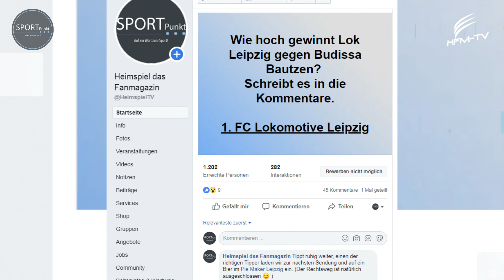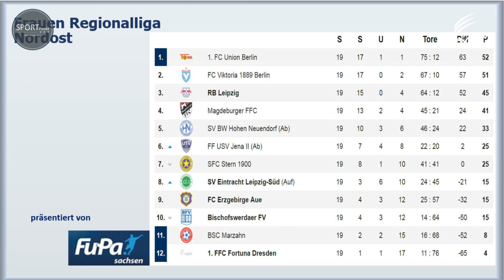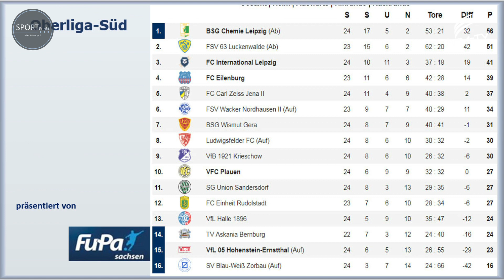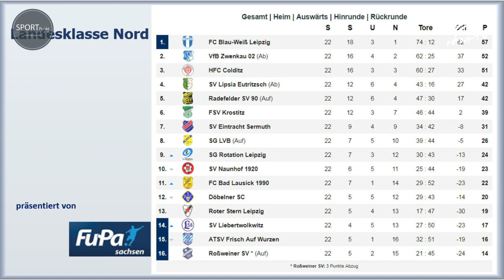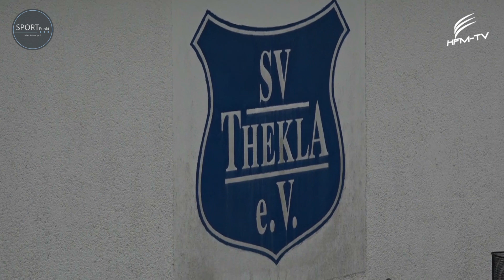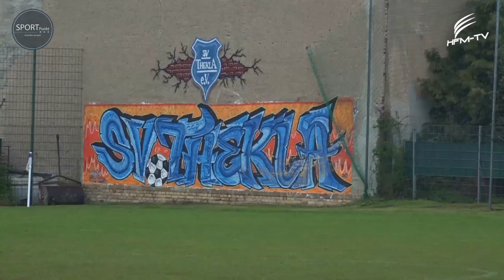SportPunkt - Folge 55. ALLES rund um den Sport, mit vielen Bildern und Videos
Wir betrachten den Leipziger Sport, der Region und darüber hinaus.